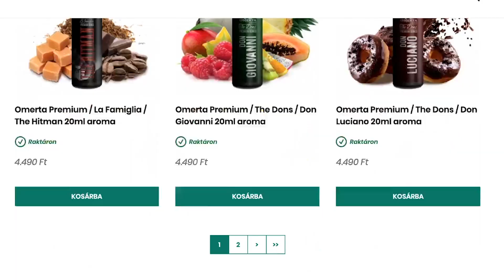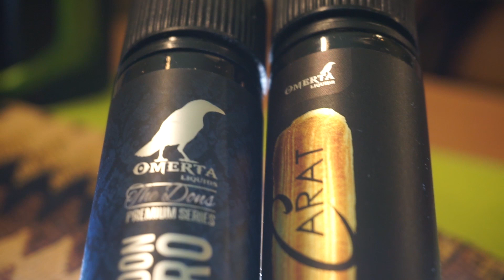HÁTASDOBÓS GÖRÖG CSODÁK - OMERTA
Az Omerta sorozat drága, de nem véletlenül. A görögok nagyon izgalmas fantáziákat alkottak. Miután annyian mondtátok, írtátok, hogy ez nagyon ott van a szeren, én is vásároltam kétféle ízt az AromaParadise-ról. Nem bántam meg, a karanténban kell egy kis kényeztetés. A videóban lesz más meglepetés is, amitől megint lehet hátast dobni. Szóval a képsorok üveges tótoknak nem ajánlottak.